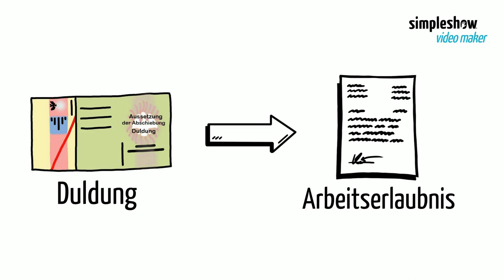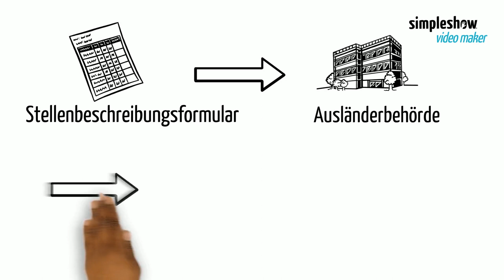2 Zugang zu einer Arbeitserlaubnis mit einer Duldung